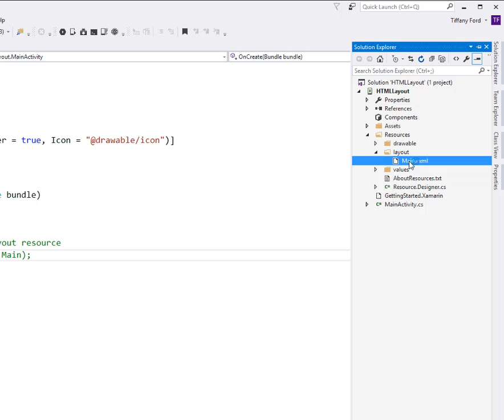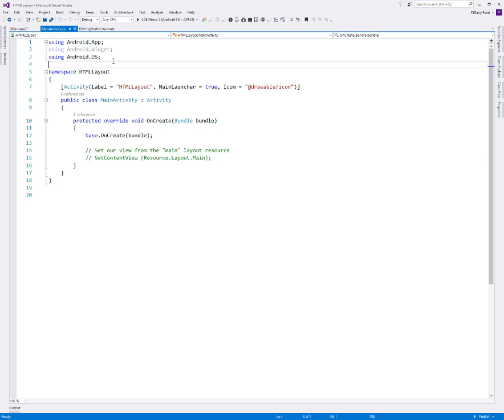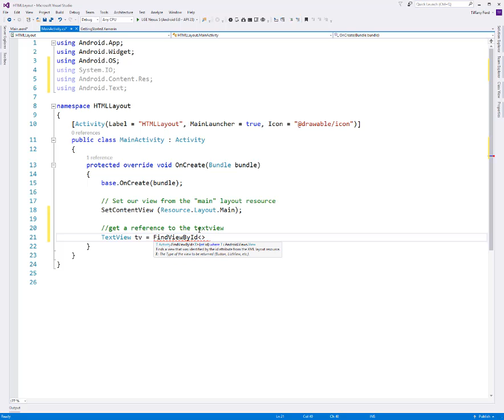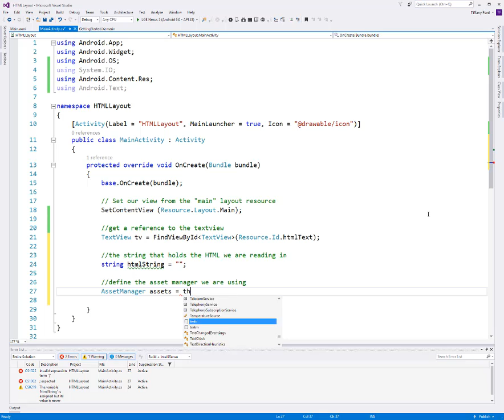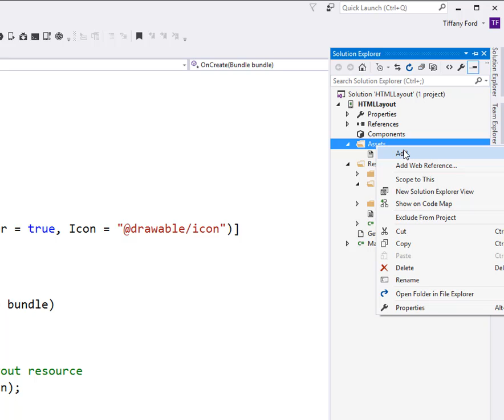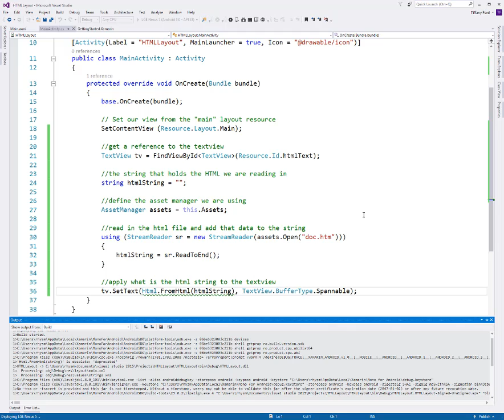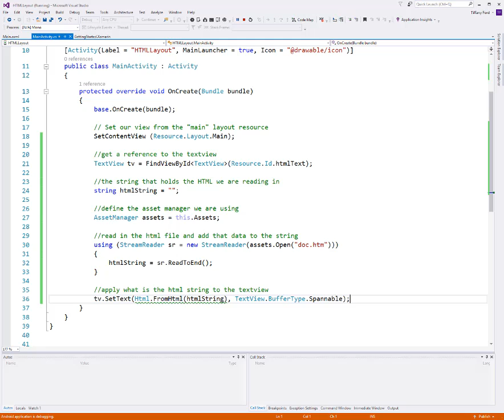Xamarin Android - Reading HTML into a TextView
This video shows you to how take pre-formatted text as HTML and read it into a TextView in your Xamarin Android applications so you can preserve the formatting.